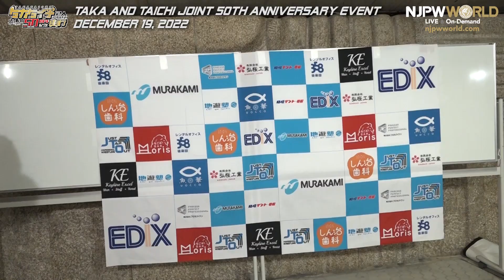ヨシタツ「JUST TAP OUTね、選手初めて組んで試合やったけど、みんな良い選手だ」タカタイチ FINAL Backstage comments: 1st match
2022年12月19日(月)タカタイチ2人合わせて50周年記念興行
東京・国立代々木競技場 第二体育館
第1試合：綾部 蓮 復帰戦8人タッグマッチ
綾部 蓮 & ファイヤー勝巳 & 十文字 アキラ & イーグルマスク vs ヨシタツ & 武蔵 龍也 & 一颯 & 夕張 源太

December 19, 2022 “TAKA + Taichi Joint 50th Anniversary Event”
Tokyo・Yoyogi National Stadium 2nd Gymnasium
1st match:
Ren Ayabe, Fire Katsumi, Akira Jumonji and Eagle Mask vs YOSHITATSU, Ryuya Takekura, Ibuki and Genta Yubari